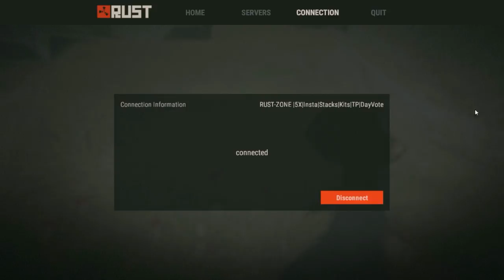Aventuras no Rust - Ep 2 - Invasão e Ajax Mancador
Tambêm quer entrar na TGN?
Para acompanhar todos os videos e novidades do canal, use a extensão grátis GoPudim!